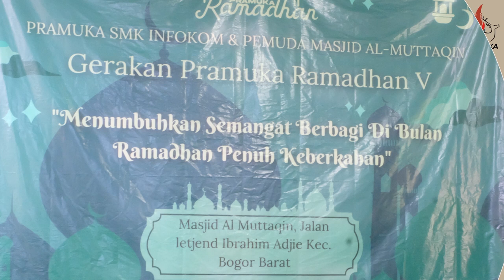[SekilasPramuka] Edisi Rabu 26 April 2023 - GPR V SMK Infokom & Pemuda Masjid Al-Muttaqin